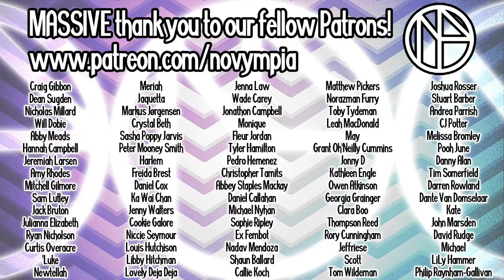DO WE FIT STEREOTYPES?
Having invited Char over, we sit down to talk about gay stereotypes.

Breaking down the wildly pervading and often damaging stereotypes that haunt gay men, Char joins us to figure out which tropes genuinely reflect us and which we'd rather erase.

Please send your letters to:
Novympia
Unit 22371
Poole,
BH15 9EL
UK

Please send your parcels to:
Novympia
Unit 22371
Courier Point
13 Freeland Park
Wareham Road
Poole
BH16 6FH
UK